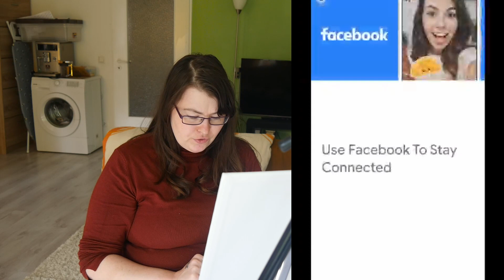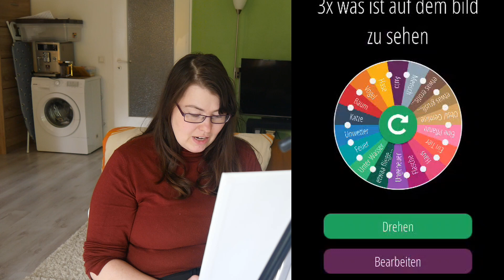🎡 Roulette Challenge Malerei | 🖌️ Das Rad bestimmt das Bild! 🖼️ | Mmira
Zuschauerpakete werden im Video ausgepackt & Karten werden vorgelesen - (sollte es nicht anders vermerkt sein)
Adresse (Packstation):
An: Mmira Maurer
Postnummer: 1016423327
Packstation 420
13407 Berlin
❗❗❗ Patrion 100% Transparent ✅ ~ die beste Unterstützung!

(für Kooperationen)

Meine Amazon Wunschliste:

Meine  Bildbearbeitung: Picasa3 sowie Paint 3D
Meine Kamera: Gopro 9 & Panasonic Lumix GX8
Mein Saug & Wischroboter
Mein LieblingsBadekleid

~ Affliate Links vom Amazon Partnerprogram
Dieses Video enthällt :